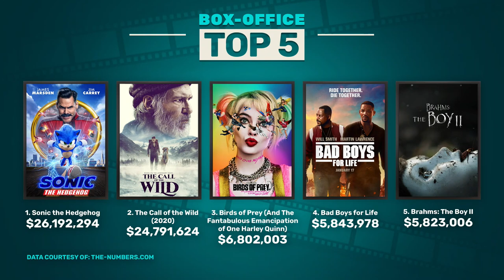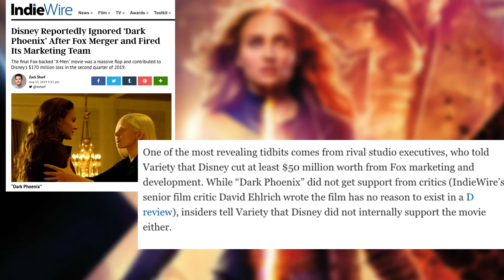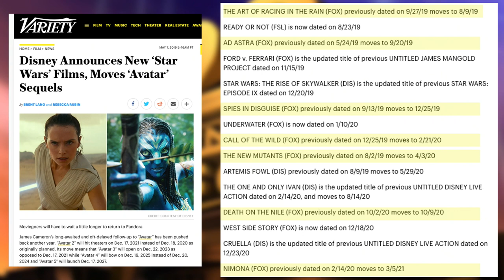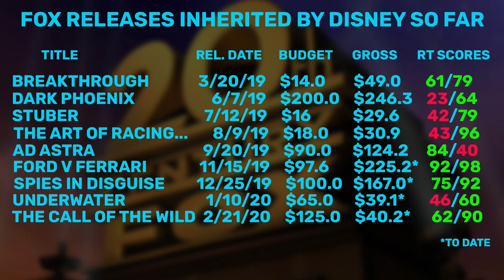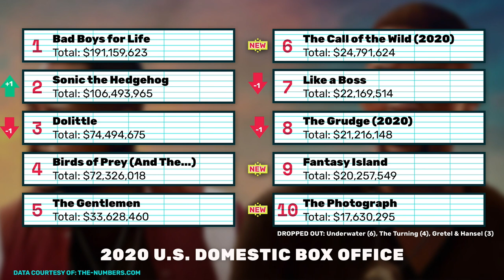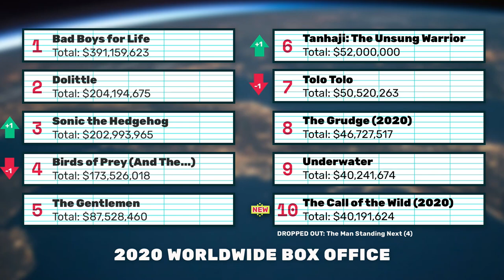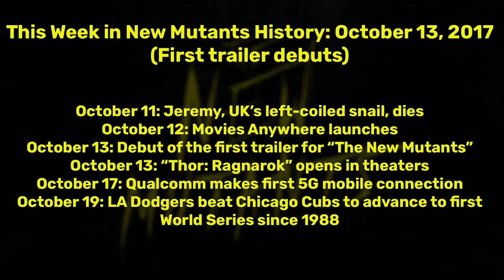Why Are Fox Films Tanking? | Charting with Dan!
Dan Murrell & Lon Harris look at Sonic, Birds of Prey, and how Disney has handled the Fox films it's inherited, plus more! - it's Charting with Dan

Hosted by Dan Murrell (@MurrellDan)
Featuring Lon Harris (@lons)
Tech Director: Ryan O'Toole (@ryanohtrue)